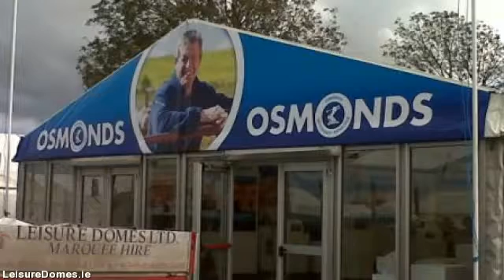LeisureDomes.com - marquee hire in limerick - 022 23318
Leisure Domes stands out as the premier marquee hire company headquartered in Buttevant, Co. limerick and servicing all  areas throughout limerick. Supplying personalised marquee hire solutions for all occasions from a  sophisticated wedding, to the biggest corporate function to the most distinctive of private parties.

Through 4 generations as well as well in excess of a 100 years know-how within the marquee hire industry, Managing  Director Gerald Fitzgibbon along with his team combine their expertise plus know-how with a trusted  reputation for value and remarkable levels of customer service developed over the years.

Our goal is for your event to be the very best thus we arrange to meet you early on in the planning  process talk about your needs in detail. In this way we ensure you get the marquee you desire at the  absolute best price.

When you are planning a special event, an important social or business occasion or a wedding, Leisure  Domes know how to provide you with a unique venue in the location of your choice, at any time of the year.

We rent a number of marquee sizes suitable for exhibitions, company hospitality, music festivals,  country shows, personal parties, product launches & weddings.